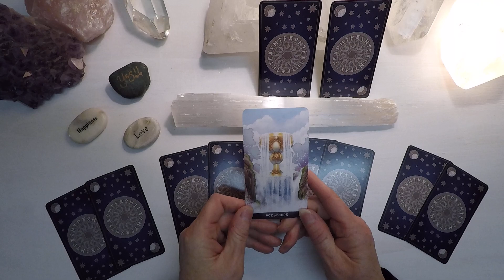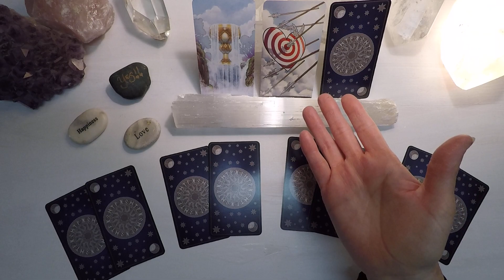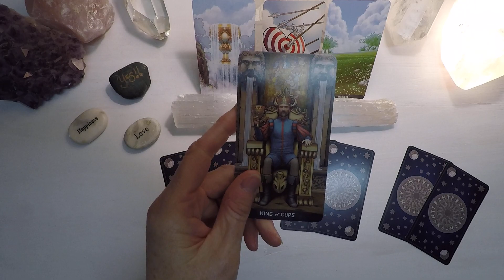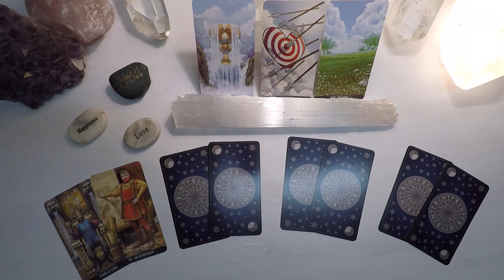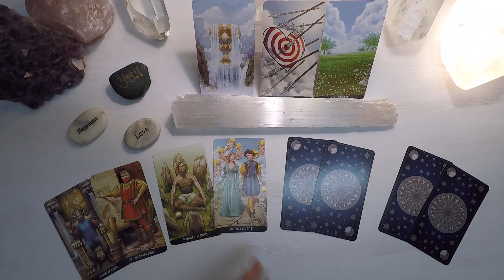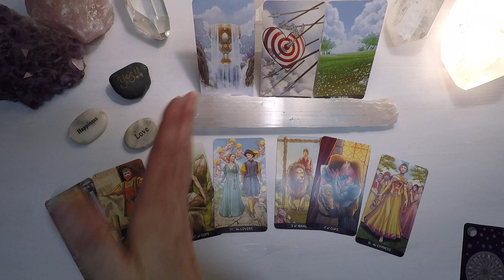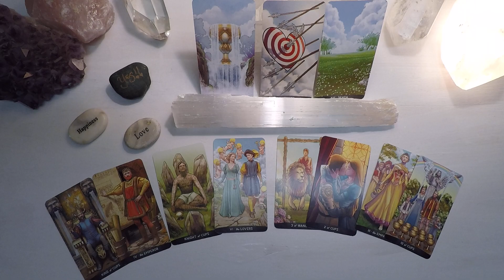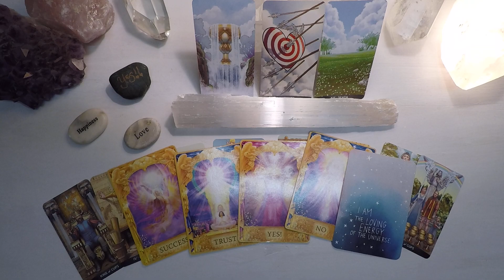Daily - Mon., Nov. 30 - Now THIS Is How We Begin, Fulfill & Satisfy!!!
🗓 Personal readings are available, click this link to schedule your session 🗓

Instagram.com/meredithofangelsoul

Cards Used In The Reading:
Gregory Scott Tarot by Gregory Scott, Angel Answers Oracle Deck by Doreen Virtue & Radleigh Valentine & The Universe Has Your Back by Gabrielle Bernstein.

Intuitive readings provide wonderful personal growth opportunities. It is a joy to offer personalized card readings and channeled messages. Please know, most intuitive readers inform their friends and clients that an intuitive reading is considered entertainment and should never be a substitute for legal, financial or medical assistance of ANY kind. As such, Meredith and Angel Soul will not replace the advice of ANY licensed professional and will not take responsibility for actions taken by ANY individual regarding intuitive guidance.

All channeled messages via the AnnassavSoul Group Guides are the sole ownership of Meredith and Angel Soul. Channeled messages are confidential and will NOT be shared with any person or business entity. Your personal message may be shared at your discretion, though the material itself shall not be published in any way without the consent or acknowledgment of Angel Soul.